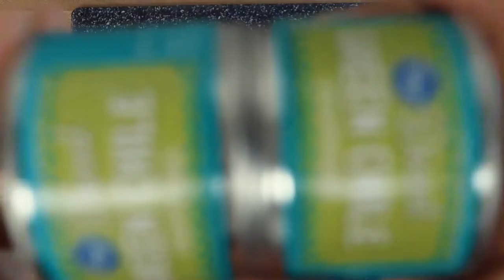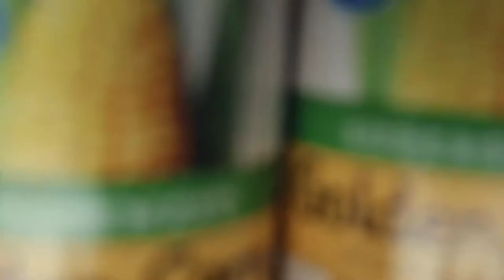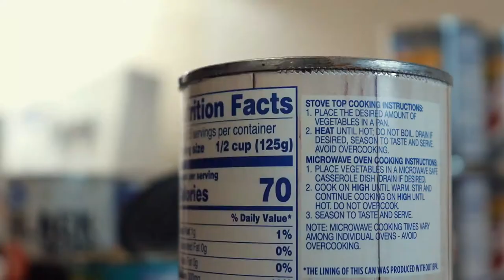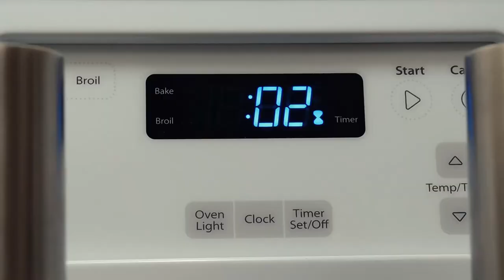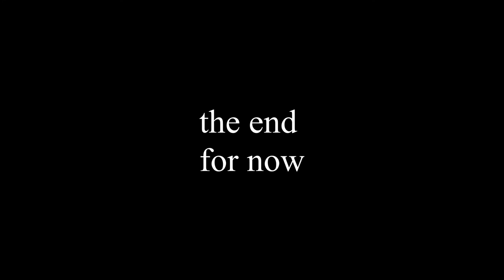The BEST Rotisserie Chicken Chili Recipe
Say what!!! A second YouTube video this week!! I know right. Wanting to create more recipes like the one you're about to watch. How to make the best rotisserie chicken chili! If we get great feedback with this series I might bring it back next year! I'll be posting a recipe video on my channel every Wednesday or Thursday for yall till the end of 2020 this year. Hope you enjoy and please share, comment, and like🙏

Cut bacon in length lengthwise then cut into thin (1/4-inch) pieces width wise. Add bacon and olive oil to a large Dutch oven or heavy duty stock pot. Cook over medium heat until bacon is crisp and golden. Do not discard fat.

Add garlic to the pot and stir for 30 seconds until fragrant. Then add diced vegetables, diced corn tortillas, chili powder, cumin and oregano to the pot and stir well. Continue to cook for 8-10 minutes, stirring occasionally until veggies are beginning to soften and onions are translucent.

Add broth, tomatoes, black beans, green chilis, salt and sugar. Stir to combine and bring to a boil. Cover and place in oven for 1 and half hour.

Place pot on stove top, add chicken and cook, uncovered for 10 minutes to thicken broth and meld flavors. Add corn and cook for another 1-2 minutes until heated through.